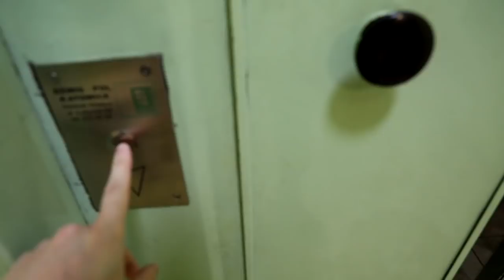MONSTER TRUCK - PROWADZIŁEM Bez Prawka /VLOG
MONSTER TRUCK Polska 2022

Dzięki Mikołajowi -10% RABATU z kodem: PAVEL10
► KOD Aktywny tylko do 7 czerwca 2022!